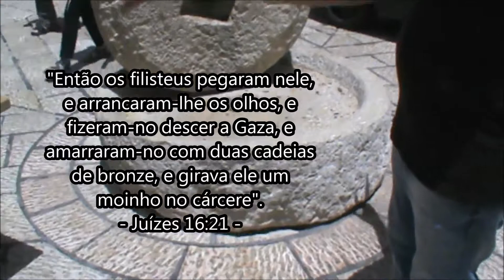O Moinho de Sansão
Este moinho nos dá a oportunidade de perceber mais uma dentre tantas coisas familiares entre judeus e nordestinos, pois, o moinho de pedra é um instrumento comum para ambos os povos.